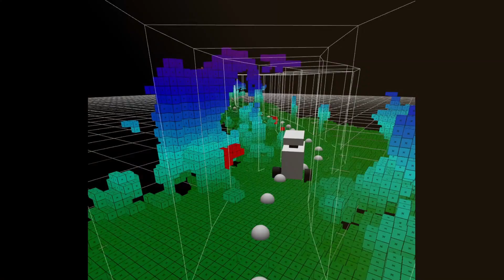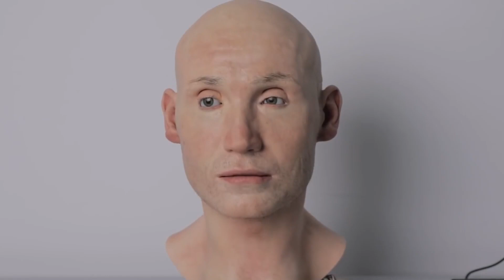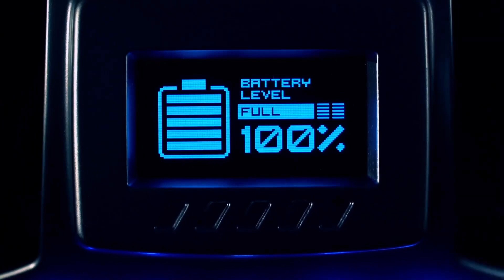robô humanoide se torna CEO de empresa | China anuncia produção de humanoides em massa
Em um movimento revolucionário, a China anunciou a nomeação do primeiro robô humanoide como CEO de uma grande empresa, marcando um marco histórico na integração da inteligência artificial no mundo corporativo. Este evento coincide com o anúncio de produção em massa de humanoides avançados, projetados para assumir funções executivas, operacionais e de suporte em empresas de diversos setores. Os robôs, equipados com capacidades cognitivas avançadas e habilidades de aprendizado contínuo, prometem transformar a dinâmica empresarial, aumentando a eficiência, reduzindo erros humanos e oferecendo soluções inovadoras para os desafios modernos.